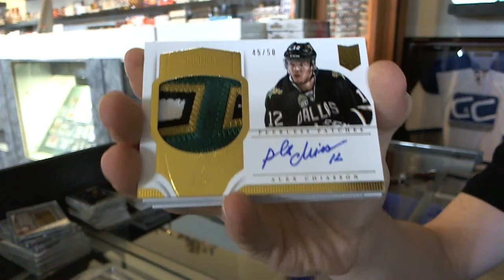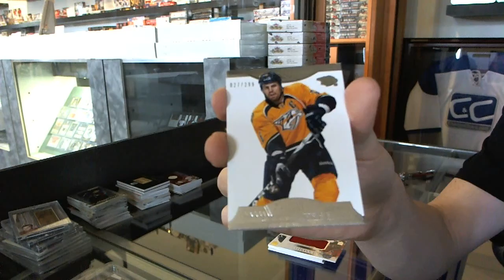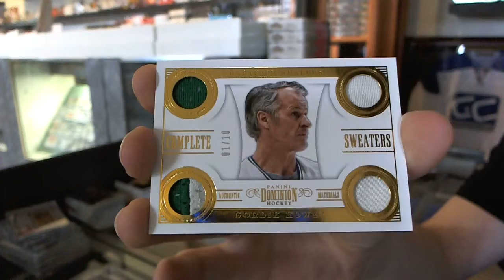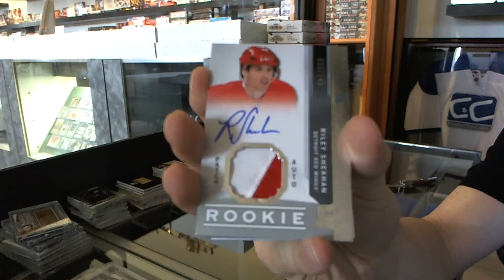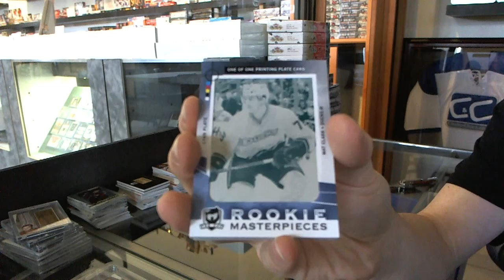13-14 Panini Dominion & 12-13 UD The Cup Break - C&C GB #3125